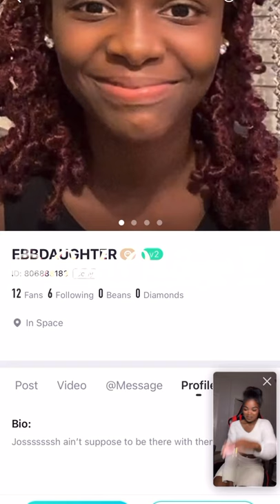Liyah Talks About Being A Muslim Wife/Some1 Pops Up In Her Box w/Elb’s kid Pics